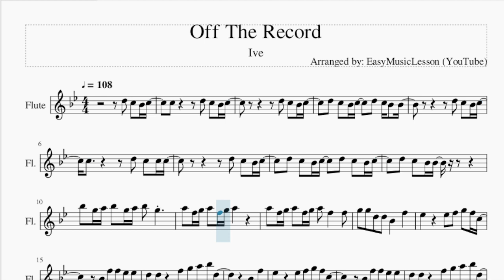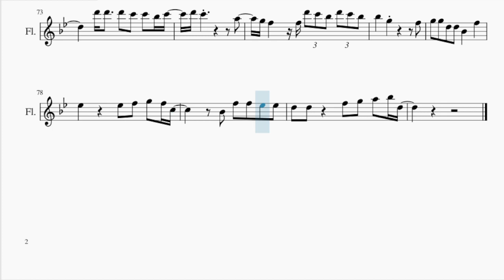Flute Sheet Music: How to play Off The Record by Ive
Comment and let us know how the videos have helped you. It keeps us going! :)Here is a sheet music/tab video on the song Off The Record by Ive on the flute. A flute sheet music arrangement which is transposed to notes that are easily played by flute, for the song Off The Record by Ive.

EasyMusicLesson teaches you to play the your favorite instrument, through well-arranged sheet music so that you too can learn how to play Off The Record by Ive on the flute as fast as you can. A flute sheet music with backing tracks to help your play the song better.

Chords of Flute arrangement:
C Min 7   C Min 7   C Min 7   C Min 7   F Dom 7   F Dom 7   F Dom 7
F Dom 7   Bb Maj   Bb Maj   Bb Maj   Bb Maj   G Min   G Min
G Min   G Min   C Min 7   C Min 7   C Min 7   C Min 7   F Dom 7
F Dom 7   F Dom 7   F Dom 7   Bb Maj   Bb Maj   Bb Maj   Bb Maj
G Min   G Min   G Min   G Min   C Min 7   C Min 7   C Min 7
C Min 7   F Dom 7   F Dom 7   F Dom 7   F Dom 7   Bb Maj   Bb Maj
Bb Maj   Bb Maj   G Min   G Min   G Min   G Min   C Min 7   C Min 7
C Min 7   C Min 7   F Dom 7   F Dom 7   F Dom 7   F Dom 7   Bb Maj
Bb Maj   Bb Maj   Bb Maj   G Min   G Min   G Min   G Min   C Min 7
C Min 7   C Min 7   C Min 7   F Dom 7   F Dom 7   F Dom 7   F Dom 7
Bb Maj   Bb Maj   Bb Maj   Bb Maj   G Min   G Min   G Min   G Min
Bb Maj   Bb Maj   G Min   C Min 7   C Min 7   C Min 7   C Min 7
F Dom 7   F Dom 7   F Dom 7   F Dom 7   Bb Maj   Bb Maj   Bb Maj
Bb Maj   G Min   G Min   G Min   G Min   C Min 7   C Min 7
Bb Maj   Bb Maj   G Min   G Min   G Min   G Min   C Min 7   F Dom 7
Bb Maj   G Min   C Min 7   F Dom 7   Bb Maj   G Dom 7   C Min 7
G Dom 7   G Dom 7   G Dom 7   G Dom 7   C Min 7   C Min 7   Bb Maj

Melody notes of Flute:
D5 C5 Bb4 C5   C5     D5 C5 Bb4 C5
D5 C5 Bb4 C5   D5 C5 Bb4 Bb4
D5 C5 Bb4 C5
C5       D5 C5 C5 C5
D5 C5 Bb4 C5   D5 C5 Bb4 C5
D5 C5 Bb4 Bb4
Bb5 G5 A5 Bb5 G5 A5 Bb5 G5
A5 F5 G5 A5 F5 G5 A5
A5 F5 G5 A5 F5 G5 A5 F5   F5
G5 G5 D5 D5 Bb4   F5
Eb5     Eb5 F5 G5 F5 C5
Bb4 F5 F5 Eb5 Eb5
D5 D5   F5 G5 A5 Bb5 D5
Bb4   F5
Bb4 F5 F5 Eb5